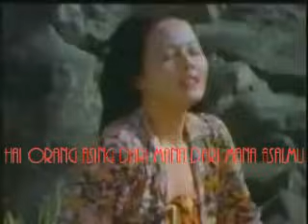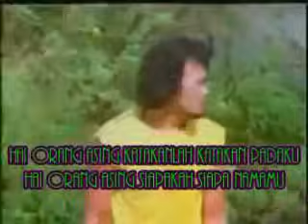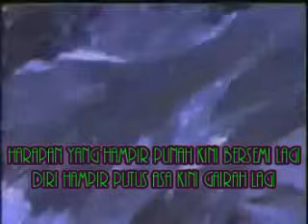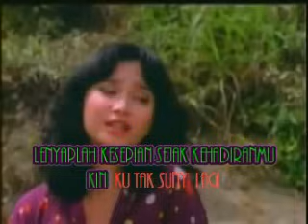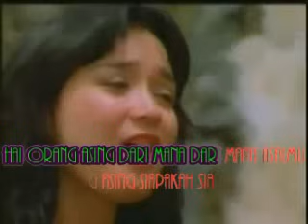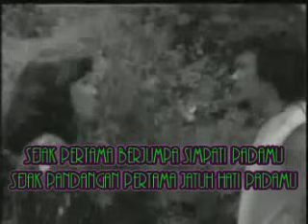Orang Asing Rhoma Irama & Rita Sugiarto